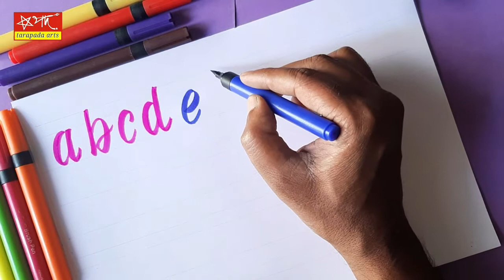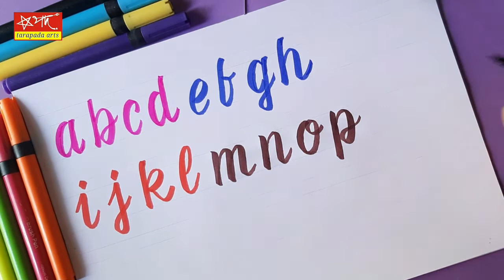Brush lettering for Beginners / Colourful Brush lettering using the Basic Calligraphy strokes